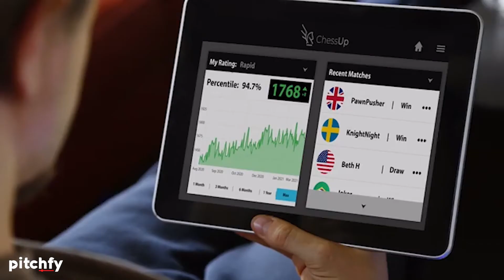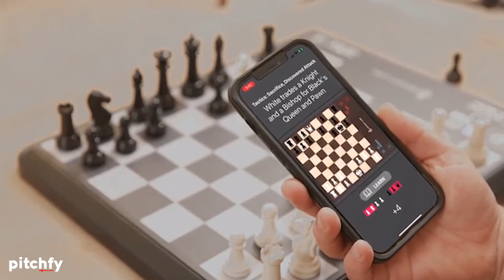💥 Así son los Tableros INTELIGENTES de Ajedrez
¿Cómo ganar en ajedrez paso a paso? Con este tablero inteligente pasarás de jugar como un principiante a un experto.

El tablero incluye una inteligencia artificial que se adapta a tu nivel. Podrás ir controlando la dificultad desde un simple panel en un lateral del tablero.

En los niveles más fáciles, cada vez que presiones una pieza, el tablero iluminará las casillas con hasta 3 posibles colores. En rojo las casillas que suponen un mal movimiento, en azul los buenos movimientos y en verde el mejor movimiento.

El objetivo es que puedas practicar la estrategia y comenzar a memorizar diferentes escenarios. Podrás competir contra la propia inteligencia artificial que incorpora el tablero o conéctarte online contra un oponente real con un  nivel de habilidad similar al tuyo.

Elijas el modo que eligas, además del tablero contarás con una aplicación móvil que te guiará en todo momento con información sobre tus movimientos y las estrategias que estás aprendiendo para gestionar diferentes aperturas, desarrollos de juego y escenarios finales.

Fuente: ChessUp